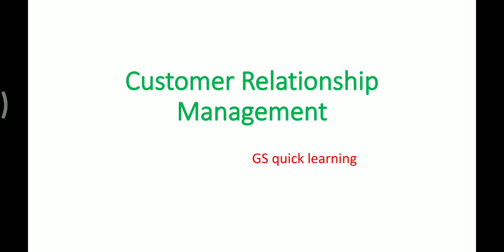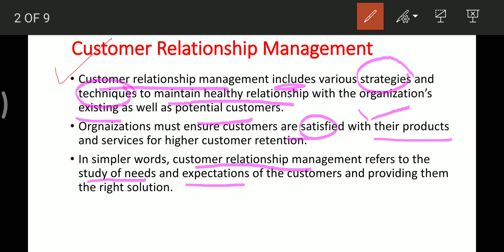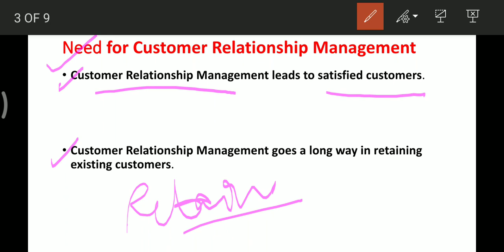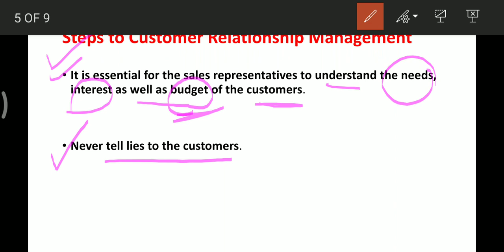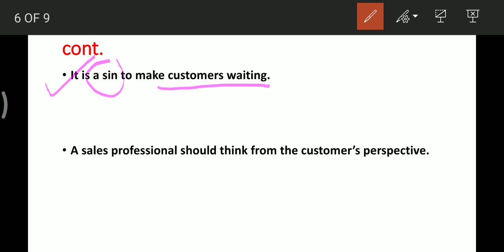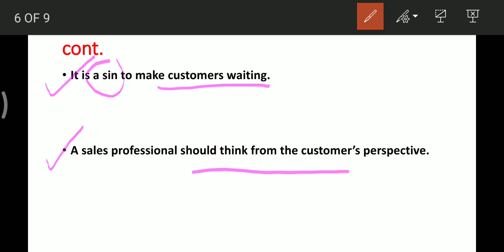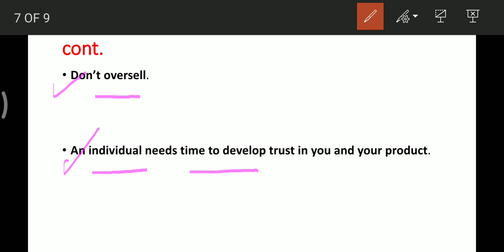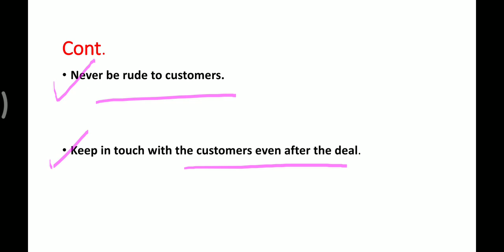Customer Relationship Management || CRM (in hindi)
Customer Relationship Management, needs for CRM and steps to CRM in very easy language 🙂👍